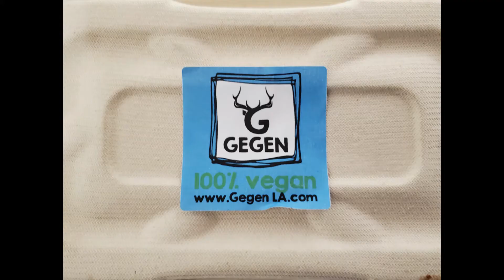LaLa's Vegan Food Adventures Episode 4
Its "LaLa the Plant Bae" again here to tell you about some delish food from a few new places I tried.
-Gegen 100% Vegan I tried for a late night dinner and Locali for breakfast. Both were 🔥. Gegen is located in Hollywood area at 5101 Sunset Blvd LA, CA 90027. Very easy to get to with some parking in front.
-Locali is located in Hollywood as well up by the Walk of Fame @ 5825 Franklin Ave LA, CA 90028. There is some parking in the neighborhood and limited parking on the street.